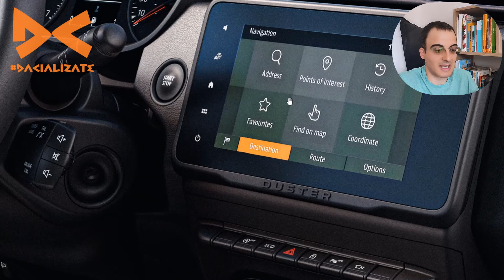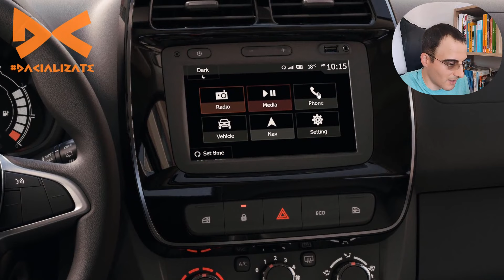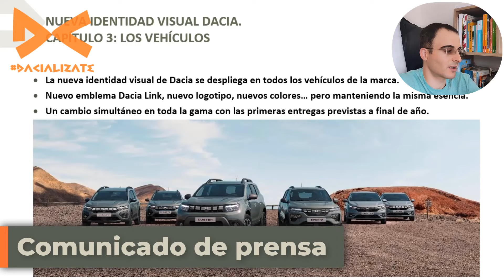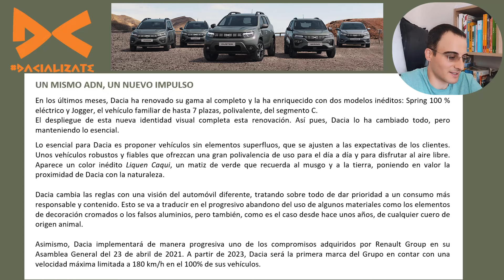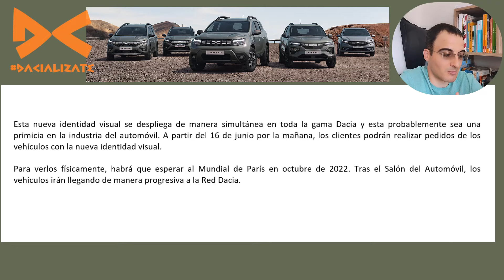Nuevo logo de Dacia, nuevos colores y fecha de disponibilidad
Todo sobre Dacia en Facebook e Instagram,
busca